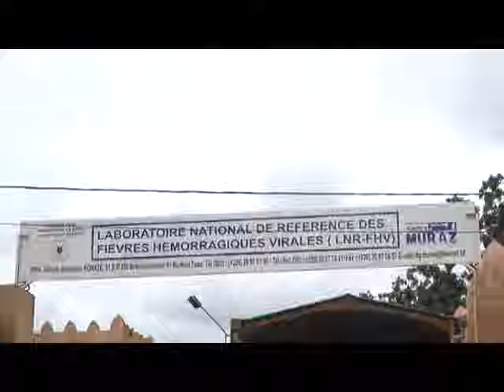Remise de matériel au Centre Muraz